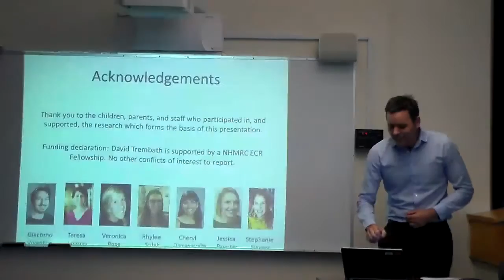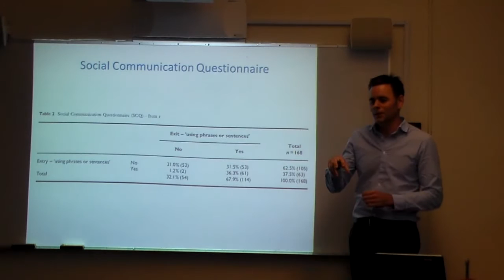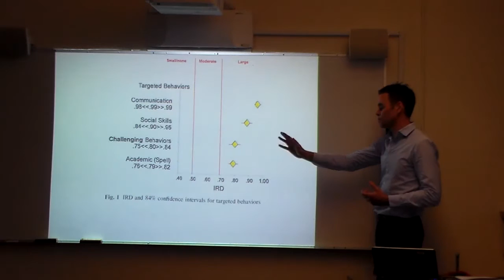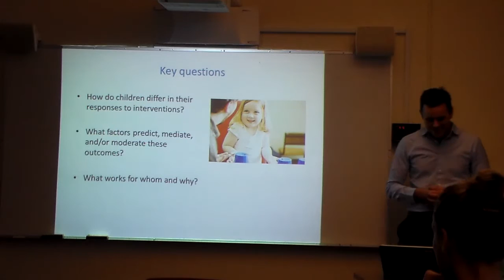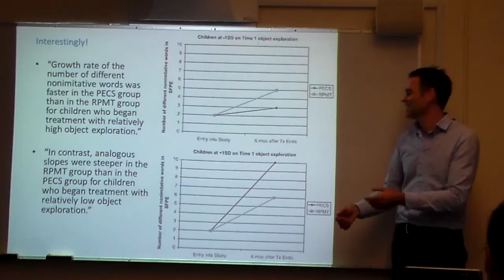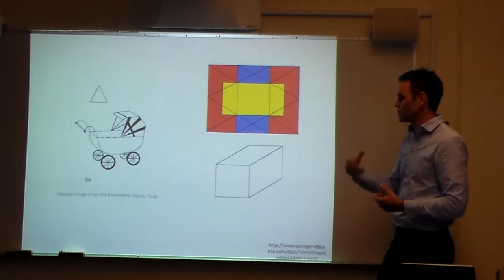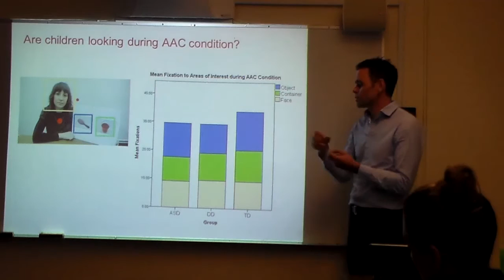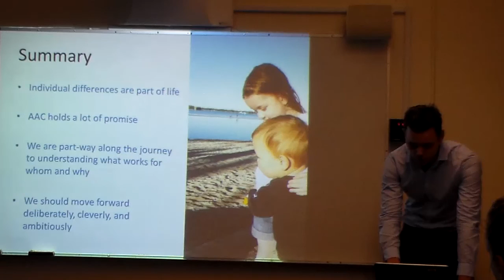Dr. David Trembath: Augmentative Communication, Autism, and Individual Differences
The Centre for Interdisciplinary Research and Collaboration in Autism (CIRCA) hosted a seminar on November 22, 2016 with guest presenter: David Trembath, Ph.D., Senior Lecturer, Menzies Health Institute Queensland, Griffith University, Australia.

"Augmentative Communication, Autism, and Individual Differences"

Research examining augmentative and alternative communication (AAC) intervention outcomes for children on the autism spectrum often points to overall positive group effects but substantial individual differences. In this presentation, approaches to understanding and addressing these differences will be examined, with reference to the research literature and preliminary findings from current studies.

The Centre for Interdisciplinary Research and Collaboration in Autism (CIRCA) was established in 2009 in UBC’s Faculty of Education. The CIRCA draws faculty, students, provincial service providers, policy makers, and both basic and applied researchers from BC post-secondary institutions together, to address issues of common concern that are relevant to improving the lives of individuals with autism spectrum disorders (ASD) and their families.